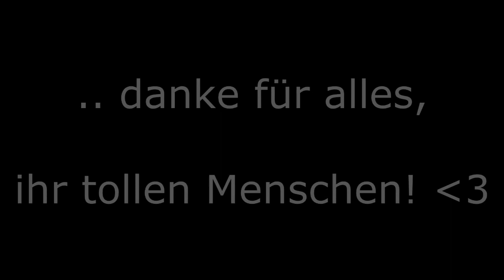Cinnamon Challenge - Danke für 100.000 Videoaufrufe! ♥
Willkommen zurück, liebe Leute!

Ich glaube, der Titel dieses Videos sagt alles, was man wissen muss. Viel Spaß beim zusehen, das ist/war reinstes Gesichtskino! :D

Quatscht mich doch mal voll, wenn ihr Lust darauf habt! :)

Seid doch so lieb' und gebt dem Video ein Däumchen hoch, favorisiert es wenn es euch gefällt und warum nicht auch ein kleines Abo da lassen?
Würde mich freuen, wenn ihr wie ich Freude an diesem kleinen Experiment habt und schreibt zahlreich eure Meinung in die Kommentare!

Liebe Grüße, Lisa